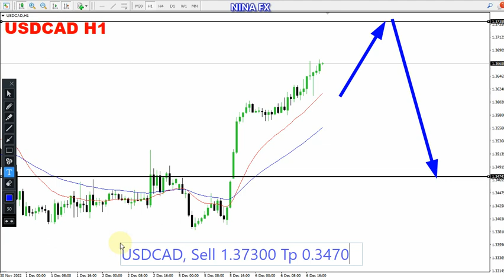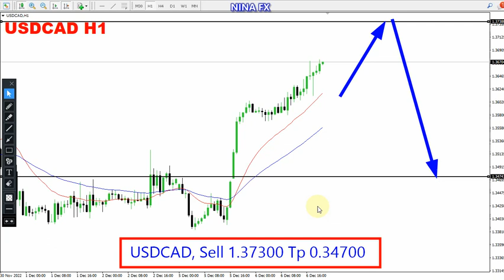USD CAD Daily Analysis for December 7, 2022 by Nina Fx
USDCAD Technical Analysis on H1 chart, today.